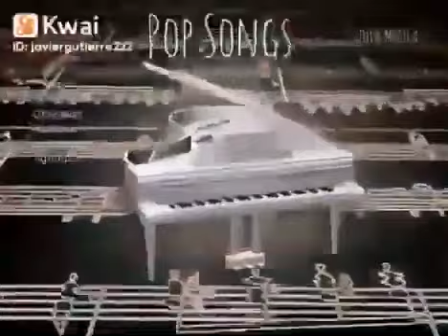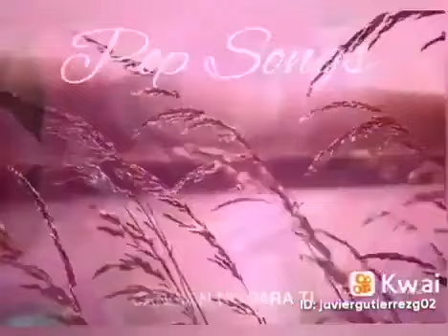ECLIPSE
Categorías
Instrumental
Orquestada
Electrónica
Romántica
Original
Lírica